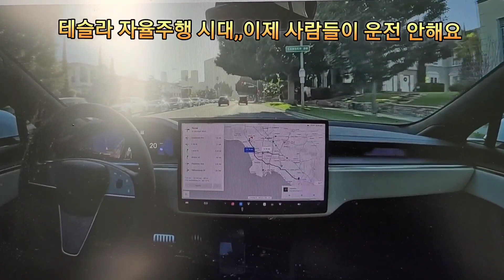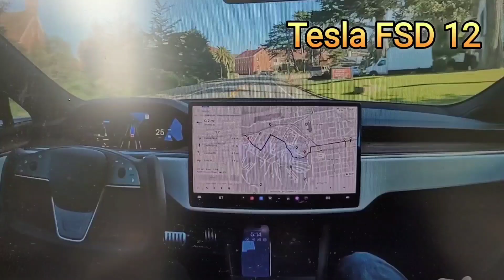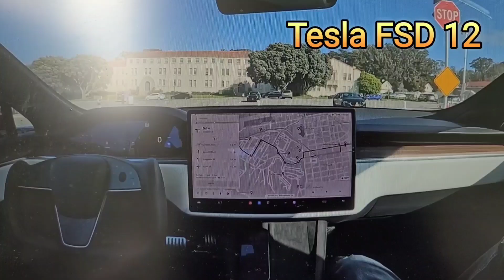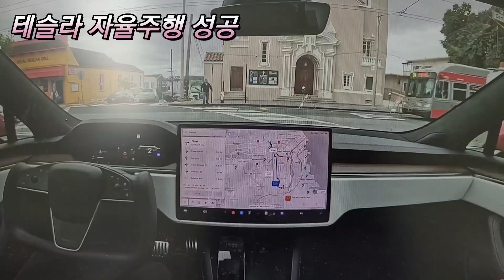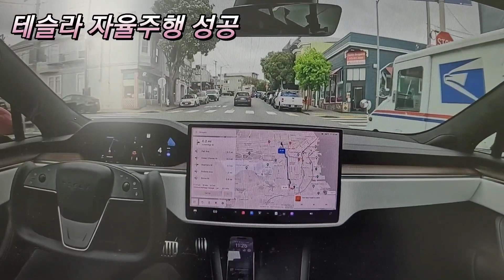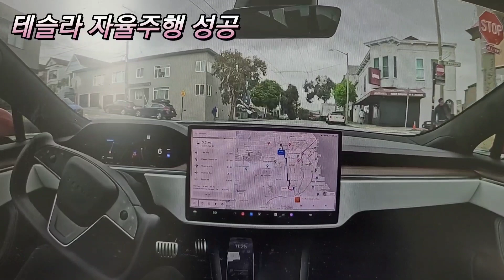테슬라 전재산 올인했어요 은퇴를 꿈꾸는 기술혁신, 이런 기술 가진 회사에 집도 팔고 올인했어요